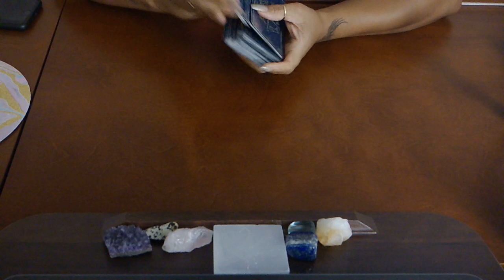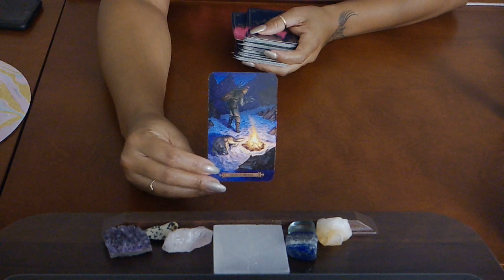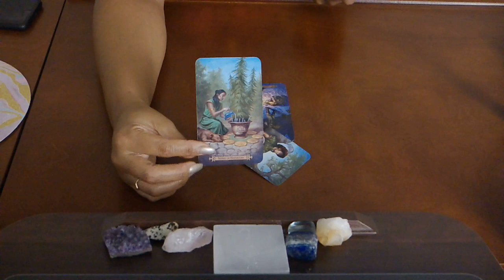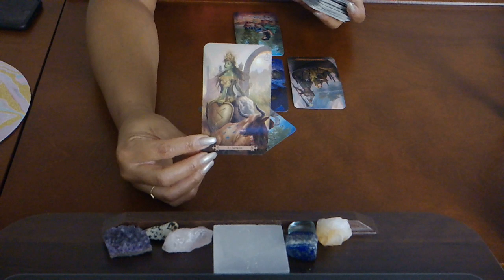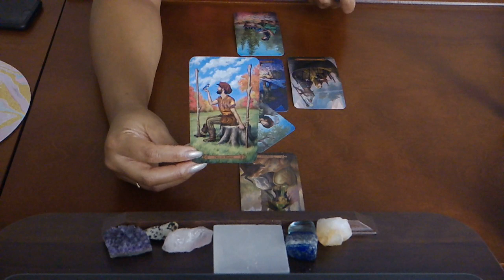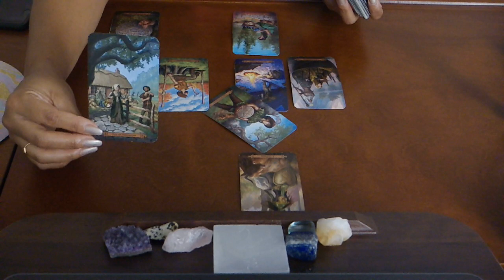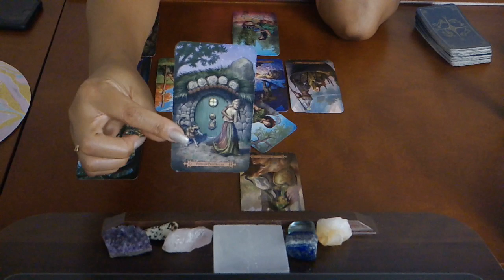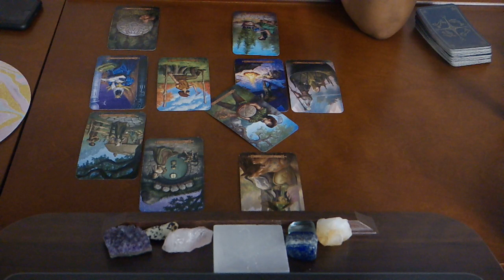PISCES~YOU DESERVE BETTER AND YOU KNOW IT! JULY 15-31